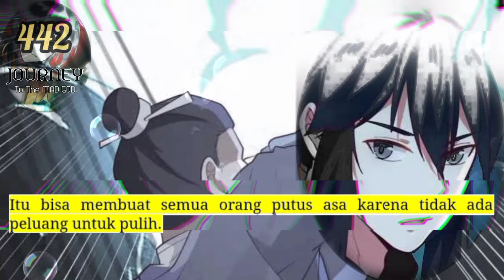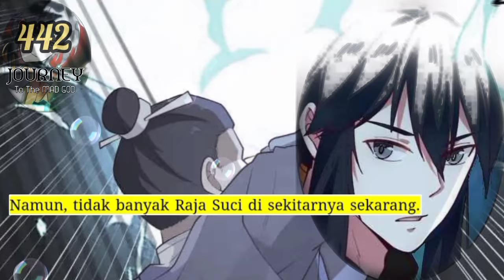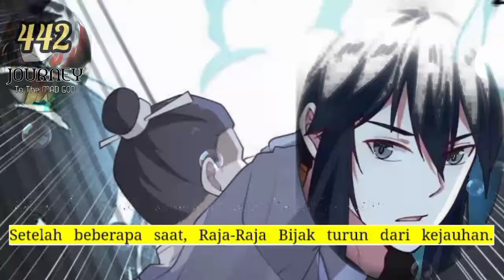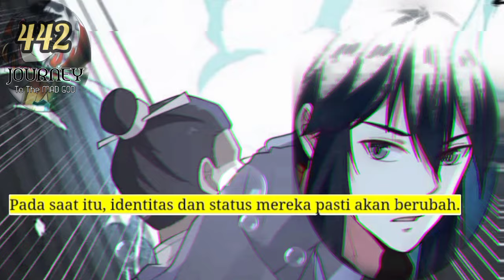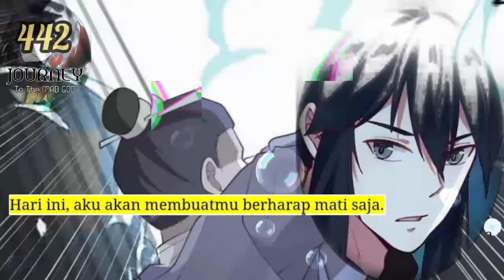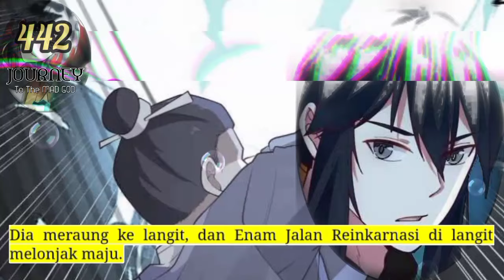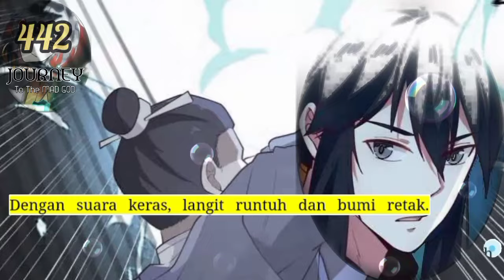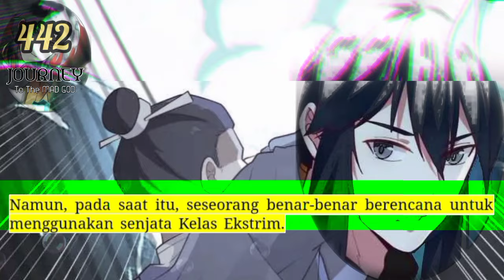Perjalanan Dewa Gila season 442